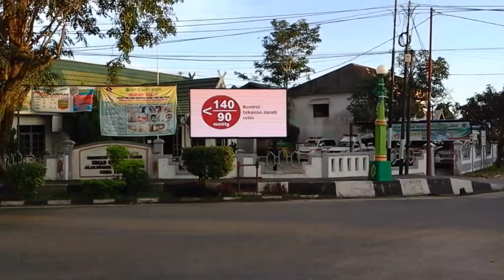Menonton Videotron Dinas Kesehatan Kabupaten Kapuas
INFORMASI KAPUAS - Pada hari Jum'at, 2 Maret 2018, admin menyempatkan diri untuk menonton Videotron dari tepi Monumen Patung Raja Bunu, Bundaran Kecil, Kuala Kapuas, Kalimantan Tengah.